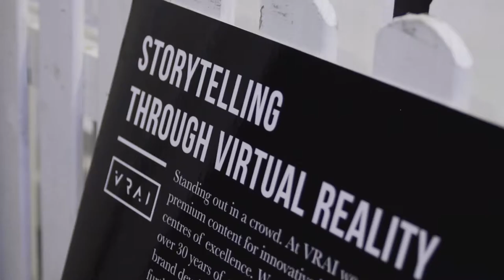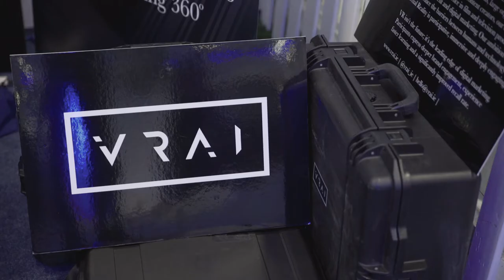VR as a training tool - Interview with Alan Haverty of VRAI